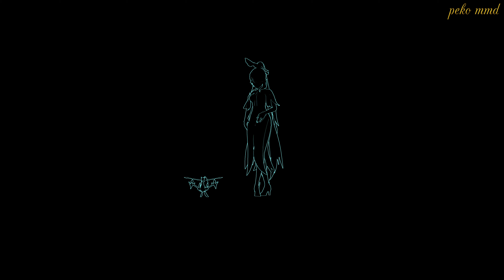【原神MMD】閑雲が魅せる「ドラマツルギー / Dramaturgy」【4K】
閑雲の実装記念で動画作ってみました♪
ツル繋がりでこの選曲です！？

閑雲はぴょんぴょん華麗に跳ねられるのが楽しいですよねっ
頑張って育成中です！

■■■使わせていただいたもの■■■
■楽曲
　ドラマツルギー

■モデル
　閑雲

■動画制作
　ぺこ (peko)

その他に使わせていただいたものは動画内のクレジットで！

メンバーシップの登録励みになりますﾍﾟｺﾘ(o_ _)ｏ))

■よく使用しているエフェクトについて
 　以下の記事にまとめてありますﾍﾟｺﾘ(o_ _)ｏ))

神田雅章、河童さん、馬田馬男さん、クロックさん、シヤオリンさん、横小路学さん

※転載はおやめください。